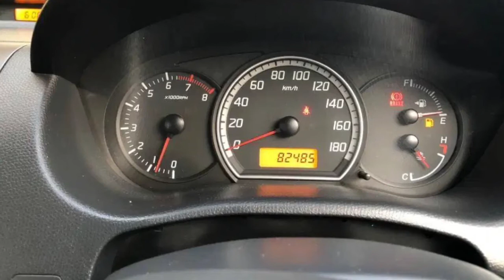DX 1.3 || 2011 Model || Specifications, overview and price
SWIFT
SUZUKI